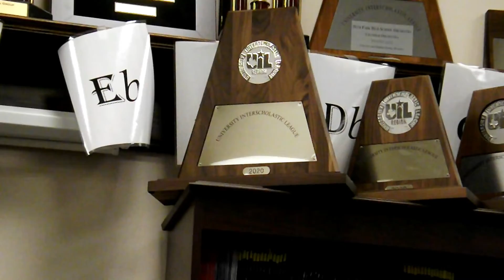DPHS Orchestra Video Tutorials Opening v3